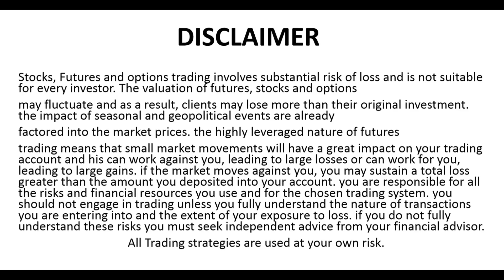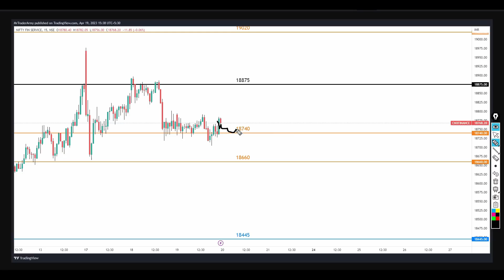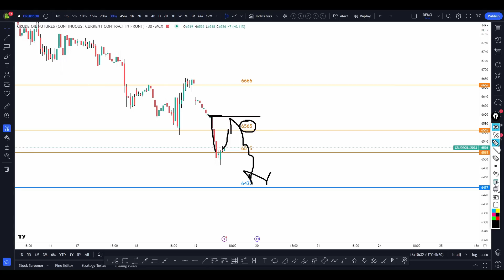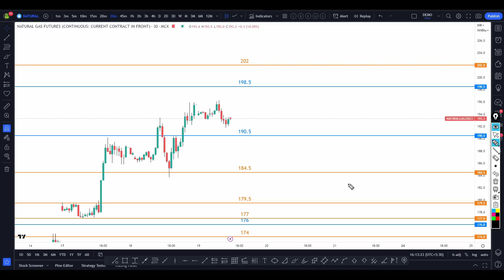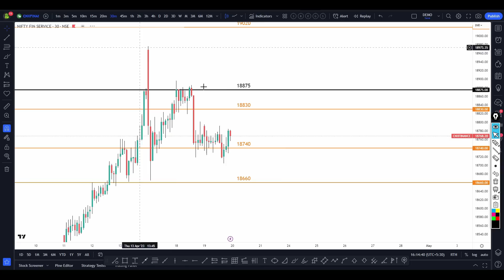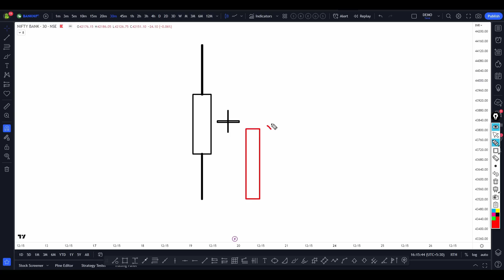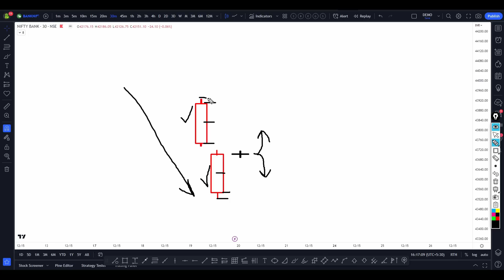రేపు మార్కెట్ లో ఎటు ఉందాం? | Nifty & Bank Nifty Daily Analysis with Logic | 473